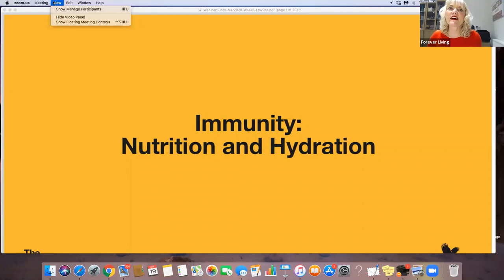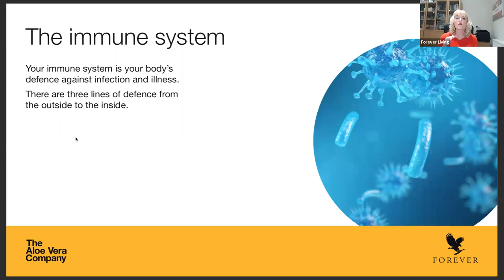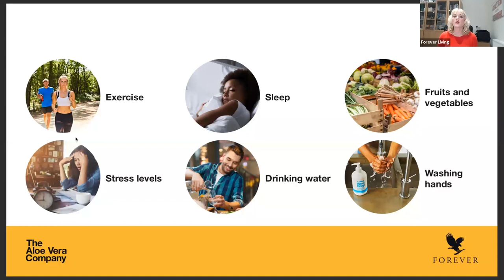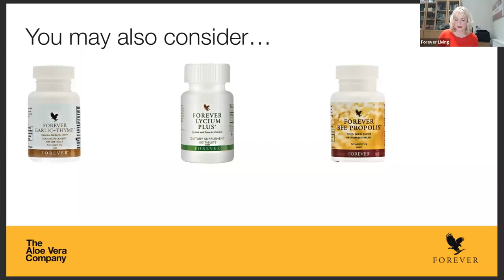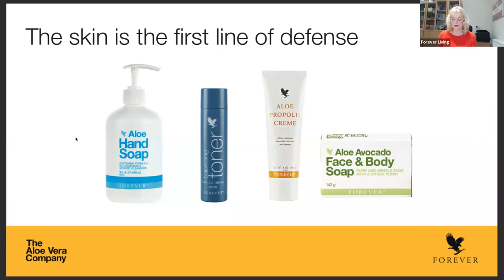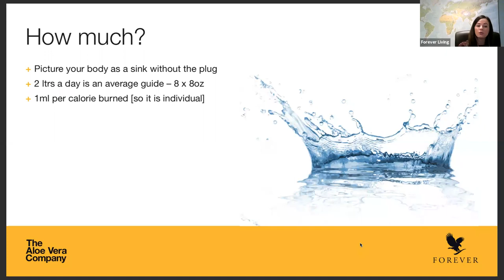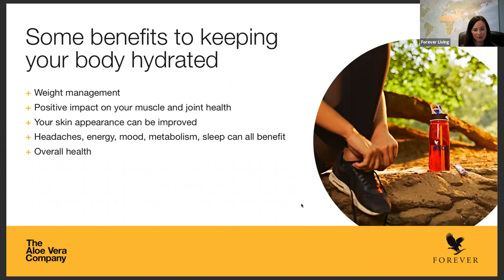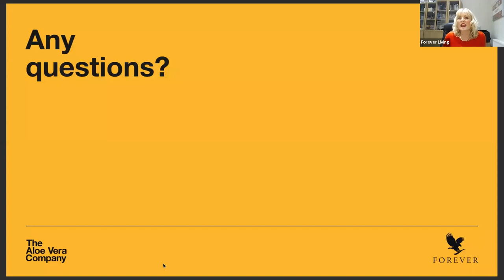Immunity Nutrition and Hydration webinar with Louise Riley